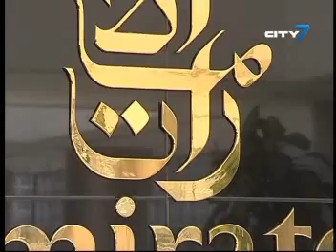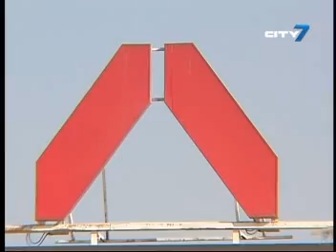City 7TV- 7 National News- 25 May 2013- UAE Business News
7 National News is an English newscast giving indispensable information to its viewers.
It covers all the major developments and changes in the UAE.
In this bulletin:
Emirates Airline to refurbish all 35 of its global airport lounges over next 18 to 24 months
Dubai's 'Le Reve' unit considered costliest apartment at AED 24M